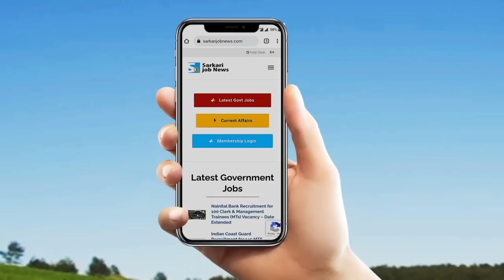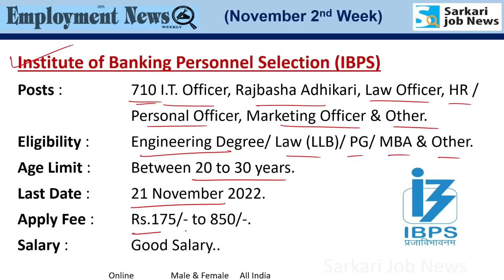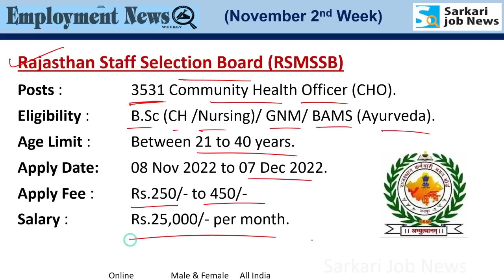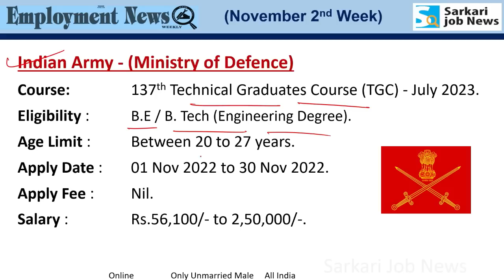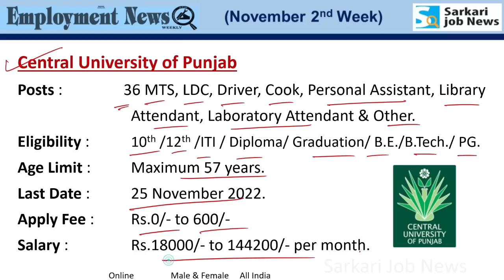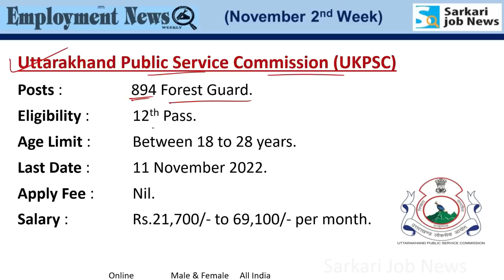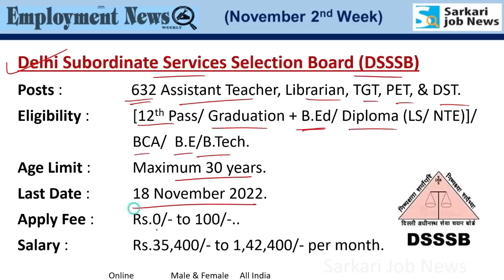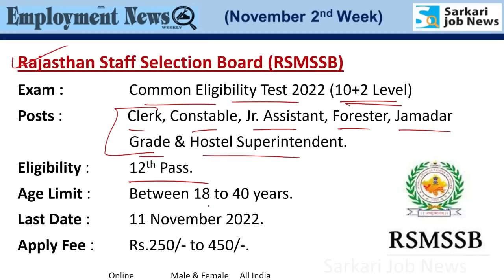रोजगार समाचार: 2nd week November 2022 | 45000 Post Govt Sector - Employment News | Sarkari Job News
One year 𝗠𝗲𝗺𝗯𝗲𝗿𝘀𝗵𝗶𝗽 𝗣𝗹𝗮𝗻 for PDF & Book
📢 करंट अफेयर्स PDF (Jan to October 2022) और अगले एक साल तक अपडेट PDF डाउनलोड करने के लिए One year 𝗠𝗲𝗺𝗯𝗲𝗿𝘀𝗵𝗶𝗽 𝗣𝗹𝗮𝗻

✔ Sardar Vallabhbhai National Institute of Technology (SVNIT), Surat: 118 Jr. Asstant, Sr. Assistant, Jr. Engineer, Technical Assistant, Office Attendant & Other

✔ Allahabad High Court: 3932 Driver, Peon, Junior Assistant, Stenographer  & Other.

✔ Central Teacher Eligibility Test (CTET): 16th Edition of  CTET  in CBT Mode

✔ Rajasthan Staff Selection Board (RSMSSB) Exami: Common Eligibility Test 2022 – (10+2 Level)

✔ UPSSSC: 701 Forest Guard (Van Daroga).

✔ IBPS: 710 I.T. Officer, Rajbasha Adhikari, Law Officer, HR / Personal Officer & Other.

✔ Indian Army: 137th Technical Graduates Course (TGC) - July 2023.

✔ DRDO: 1061 Fireman, Store Assistant, Stenographer, Jr. Translation Officer & other.

✔ DSSSB: 632 Assistant Teacher, Librarian, (TGT, PET, & DST) Teacher's

Hi friends, Video में Rojgar Samachar or Employment News epaper November 2022 के 2nd Week का information है।